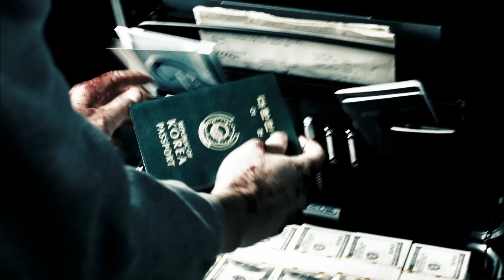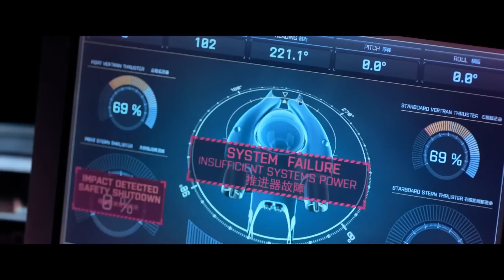JASON STATHAM vs SCOTT ADKINS, JET LI & MEGALODON | Fight Scenes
Celebrating the British Badass JASONSTATHAM, check out these fight clips as he takes on Scott Adkins in Expendables 2, Jet Li in War and the menacing Megalodon in The Meg

00:00 Jason Statham v Scott Adkins THE EXPENDABLES 2
01:32 Jason Statham v Jet Li WAR
05:45 Jason Statham v Megalodon THE MEG